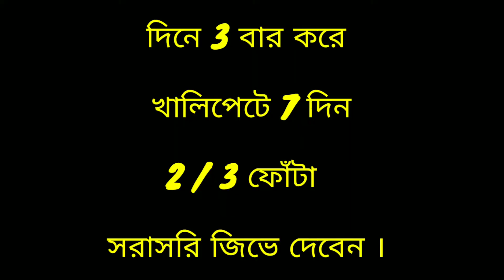হোমিও ওষুধ এসিড সাল্ফ । Homeopathic Medicine Sulphuricum Acidum Explained । Acid Sulph 30 , 200 ।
This video is about 👇

হোমিও ওষুধ এসিড সাল্ফ
Homeopathic Medicine Sulphuricum Acidum Explained
Acid Sulph 30 , 200

I have discussed in this video 👇

 symptoms and uses of the Homeopathy medicine Acidum Sulphuricum or Acid Sulph
acid sulph 30
acid sulph 200

Related searches 👇

homeopathy medicine in bangla
acidum sulphuricum symptoms and  uses
homeopathic medicine Acidum Sulphuricum
acid sulph 30
acid sulph 200
apthous ulcer homeopathic treatment
ulcer in mouth homeopathic medicine
acidity homeopathic medicine in bangla
মুখের ঘ - এর হোমিও চিকিৎসা
গলা বুক জ্বালা থেকে মুক্তির উপায়
অম্বলের হোমিওপ্যাথিক ওষুধ
ইনজুরি homeopathy medicine
head injury homeopathy
চোখে আঘাত লাগার হোমিওপ্যাথি চিকিৎসা

From this video you may get idea of following 👇

acidum sulphuricum homeopathic medicine
homoeopathic medicine sulphuricum acidum
sulphuricum acidum homoeopathic medicine
acidum sulphuricum,sulphuricum acidum 30
acid sulph homeopathic medicine
homeopathic medicine
acidum sulphuricum 30
sulphuricum acidum
sulphuric acid homeopathic medicine
acidum sulphuricum 30 uses
sulphuricum acidum 200
sulphuricum acidum medicine

Myself Dr. Milan Mal BHMS ( Cal ) creator of this ▶️ channel Milan Bangla Homoeo Tips . MB HT .

▶️ Constipation Homeopathic Medicine In Bangla । Piles । Fissure । কোষ্ঠকাঠিন্যের হোমিও চিকিৎসা ।

channel is created to increase awareness of Homoeopathy among people & is for informational purpuses only.It is not the substitute for professional medical advice, diagnosis or treatment. Always seek the advice of your Physician or other qualified heath care professional with question you may have regarding your medical condition. This channel shall not liable for any direct , incidental, consequential, indirect or punitive damages arising out of access to or use of any content available on this channel.